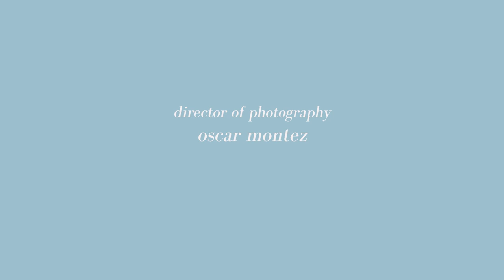Jude Brothers - "practicing silence / looking for water!" (official music video)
jude brothers - "practicing silence / looking for water!" (official music stream)
from "render tender / blunder sunder"
out 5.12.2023 on gar hole records

directed by: adeliza backus-pace
written by: jude brothers & adeliza backus-pace

puppets created by: flying wall studios
puppeteers: damon & sabrina Ffriffith
director of photography: oscar montez

special thanks to emily mckelvey markwiese

lyrics:
i am practicing silence so i might hear your voice ring out.
i am practicing silence cause you don’t wanna hear what i’m on about.
truth be told, i’m practicing silence cause I'm proud
and i don’t want you to know how i been spinning out!

maybe we had to call it cause your heart was always with her.
maybe we had to call it cause i made too much of a mess for either to endure.
truth be told, we called it cause it just wasn’t right
and i wish i’d never held onto you so damn tight!

i’m reminded our love was like driving west at sunset
through the finding, the binding, the pain and the beauty, the bitter weight of my regret.
truth be told, some days i still drink to forget
that i am the only one who ain’t over it yet!

i’m still practicing silence, but these days i’m on the mend.
i’m still practicing silence, though there was a time i called you my dearest friend.
truth be told, i’m still practicing silence to be free.
though i’d still like to know what your life has been like without me!

time passed so fast, now you’re long gone.
i’ve lost my dowsing rod!
but i’m still carrying on looking for water.